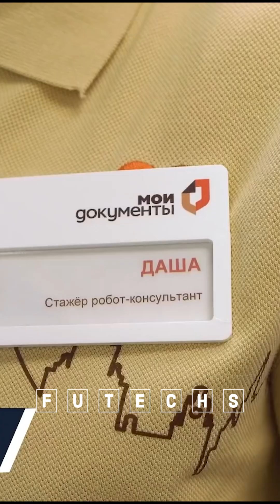New Robo C Promobot talking and expressing emotions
Robo-C2 is a humanoid robot. It can have any person’s appearance and mimic like a human.

The robot gives your business a competitive advantage and attracts new clients.